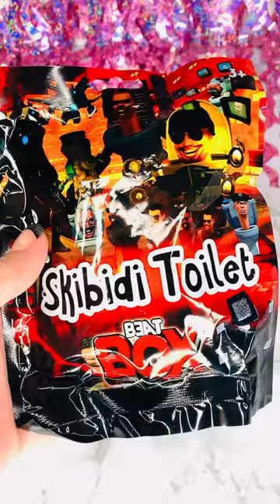Skibidi Toilet Blind Bag Unboxing